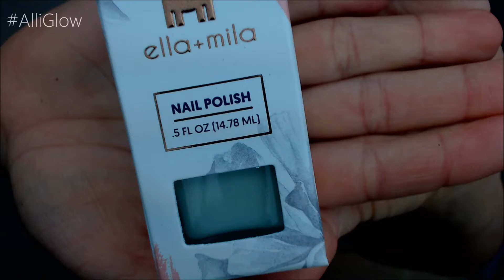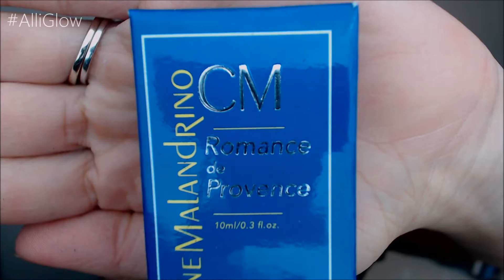May Boxycharm 2016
Be Sure to Watch in HD for Best Quality!

Be happy, stay happy lovies!